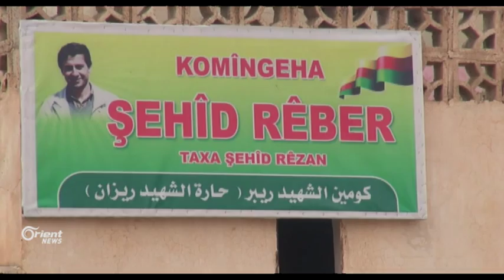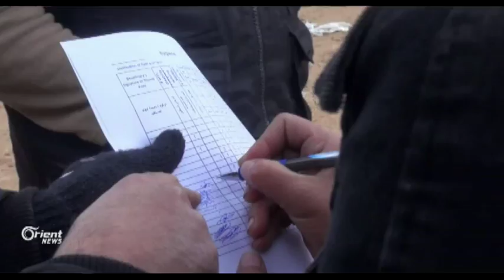Welatiyên Rojava: Komîn cîhazekî " Istxbaratî " ye